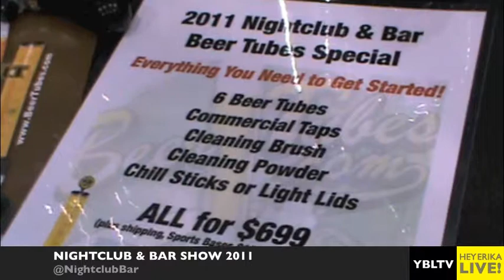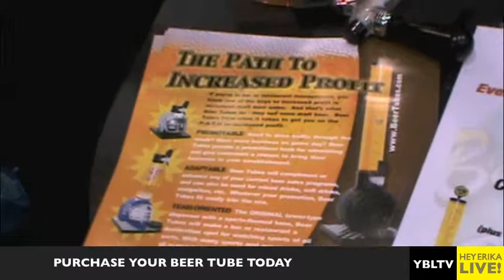Beer Tubes on Your Biz LIVE TV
Beer Tubes are the NEW, FUN way to enjoy your favorite beverage. A Beer Tube is a 100-ounce beverage dispenser available with both sports and non-sports themed bases.

For bars and restaurants, Beer Tubes are the next generation of the traditional pitcher, with the added benefit of a self-serve tap that allows guests to dispense their own beverage while at the table.